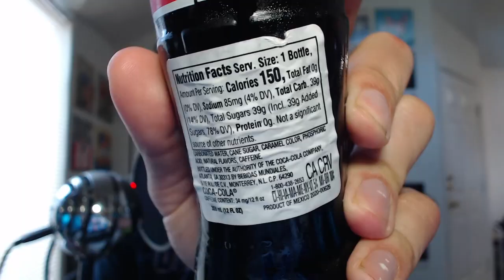CaliDad Taste Test: Mexican Sodas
It's time to learn all about Cali's digestive problems and giant discontinued soda cups. Those two things might be related.

Sodas Sipped:
Coca-Cola (the good one)
Pepsi (glass bottle edition)
Sidral Mundet
Jarritos Tamarind
Sangria Señorial